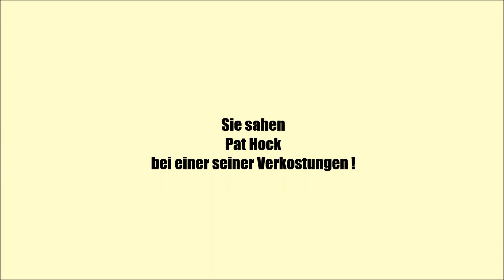Jura 19 The Paps│Whisky Verkostung 🥃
Die Paps of Jura zieren die Landschaft der kleinen schottischen Insel. In diesem Video verkoste ich den Jura The Paps 19 Jahre.